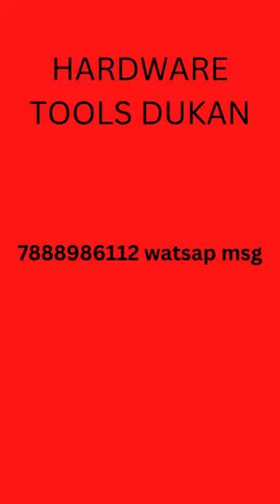ACHRO 903 Home/office/garage/industry multipurpose tool kit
Cash on dilevery available
dilevewry available over india

Material : Iron

Type : Hand Tool Kits

Product Breadth : 1.5 Inch

Product Height : 1.5 Inch

Product Length : 10 Inch

ACHRO Tools Brings Combo 903 which covers almost every aspect of need of tools in daily life, The set contains 3 pieces of precision tools, The set contains 1 Pcs 8 Inch heavy duty Combination Plier which is used almost everywhere for small to major work, 1 Pcs 10 Inch Heavy Duty Pipe Wrench, 1 Pcs of 8 Inch Adjustable Spanner